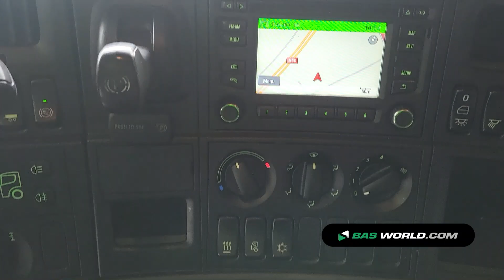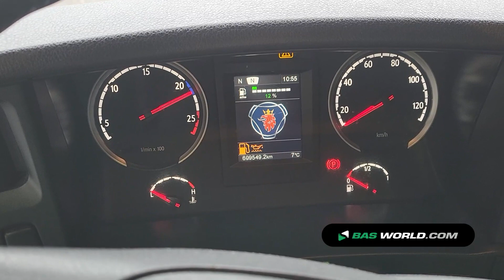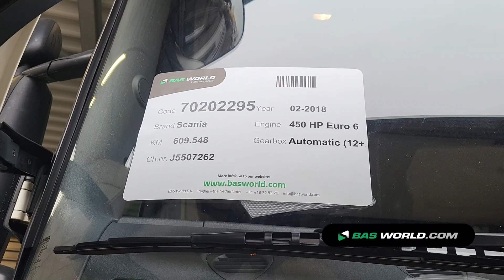70202295 Scania R